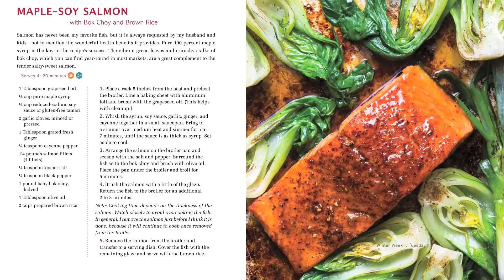The Fresh 20 Cookbook by Melissa Lanz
The Fresh 20 Cookbook: 20-Ingredient Meal Plans for Health and Happiness 5 Nights a Week